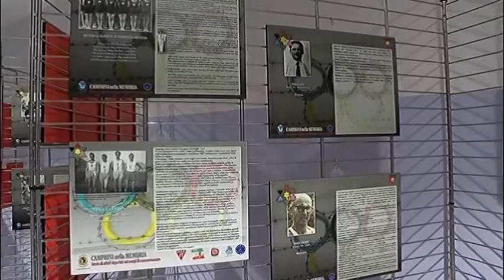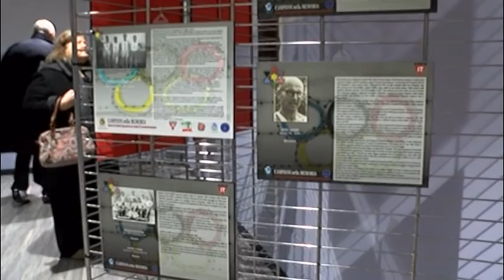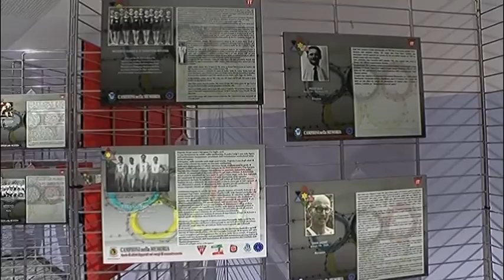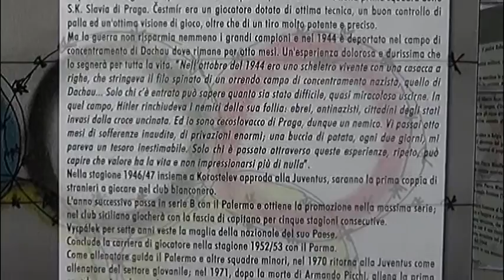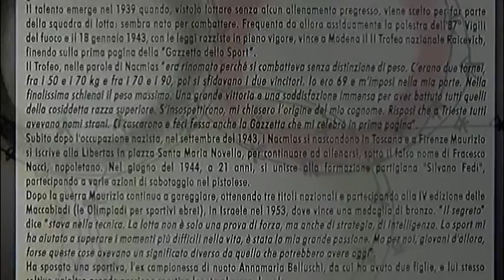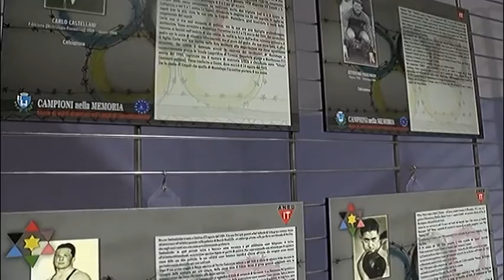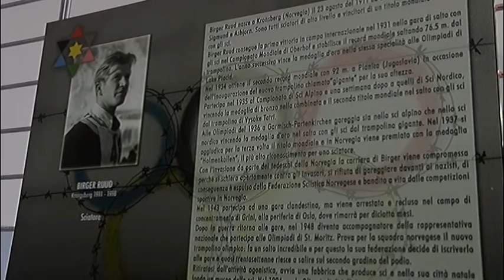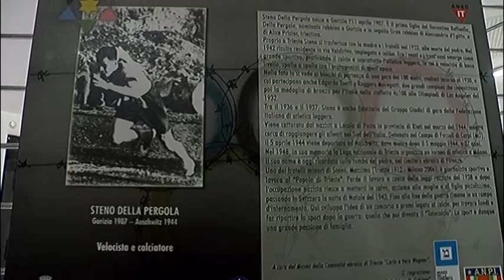Speciale mostra "Campioni della memoria" @ San Canzian d'Isonzo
Inaugurazione mostra "Campioni della memoria" a San Canzian d'Isonzo, con la partecipazione del mister Delneri.